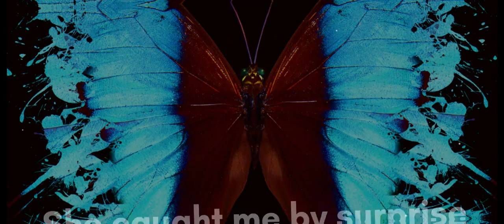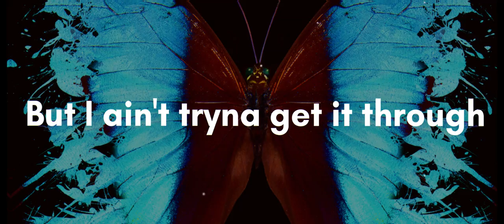Butterflies (Feat. Jimx)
Today's Video: Butterflies (Feat. Jimx)
In this video: Me and Jimmy made a beat :3